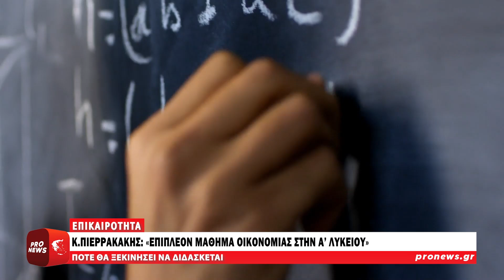Κ.Πιερρακάκης: «Επιπλέον μάθημα οικονομίας στην Α’ Λυκείου» | Pronews TV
Ο υπουργός Παιδείας Κυριάκος Πιερρακάκης, κατά τη διάρκεια της ομιλίας του στο 5ο Διεθνές Συνέδριο του Οικονομικού Επιμελητηρίου Ελλάδας, ανακοίνωσε την εισαγωγή ενός νέου μαθήματος οικονομίας στο πρόγραμμα σπουδών της Α’ Λυκείου.

«Στο πλαίσιο της συμμετοχής μου στο 5ο Διεθνές Συνέδριο του Οικονομικό Επιμελητήριο της Ελλάδας- Economic Chamber of Greece, είχα την ευκαιρία να παρουσιάσω τον σχεδιασμό μας στο Υπουργείο Παιδείας, Θρησκευμάτων και Αθλητισμού σχετικά με τον οικονομικό αλφαβητισμό.

Από τον Σεπτέμβριο του 2025, με ένα επιπλέον μάθημα για τα βασικά οικονομικά μεγέθη και εργαλεία στην Α’ Λυκείου και με στοχευμένο εμπλουτισμό των Εργαστηρίων Δεξιοτήτων, οι μαθητές θα αποκτούν χρήσιμες γνώσεις για να αντιμετωπίσουν πιο αποτελεσματικά τις μελλοντικές προκλήσεις».